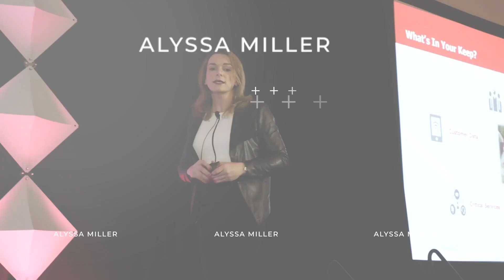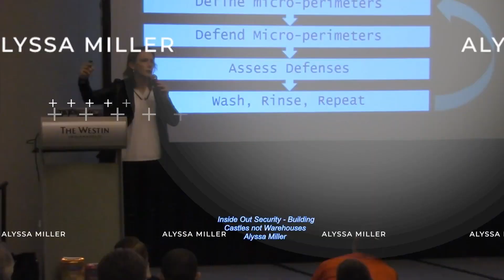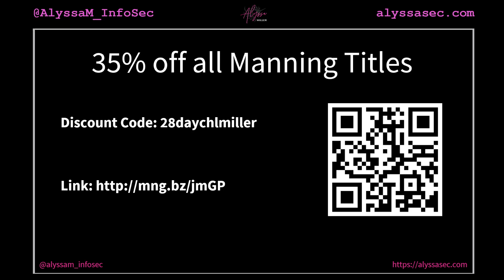Episode 2: Cybersecurity Culture and Its Evolution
Welcome to Day 2 of the 28 Day Get Hired Challenge!! In this episode we're talking about the culture and values of the cybersecurity community. Let's dig into the tenuous relationship between the cybersecurity community and the industry and how hacker culture helped form shape that.

Each day I'm giving away a free copy of the book, Cybersecurity Career Guide, the instructions to enter are in the video.